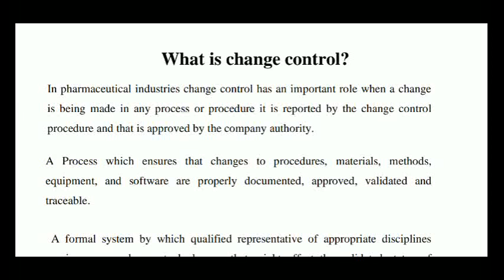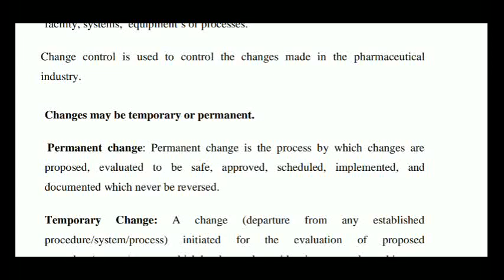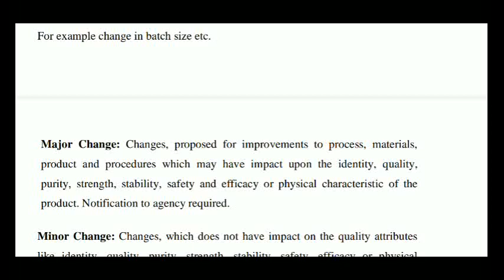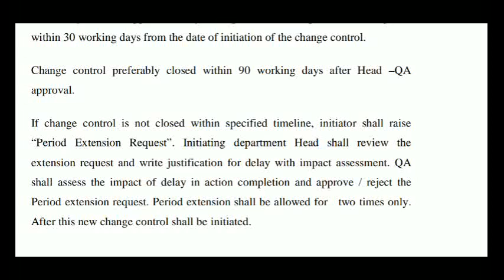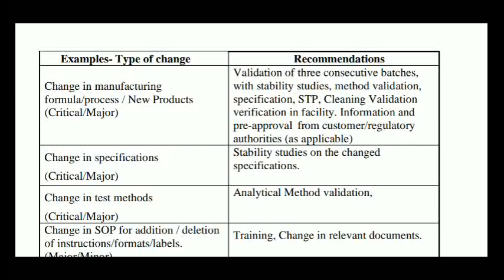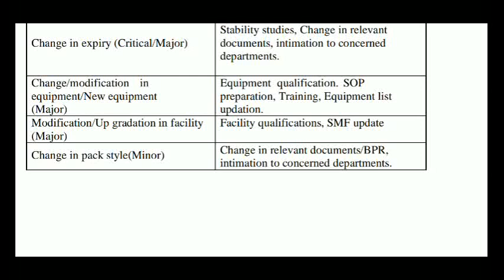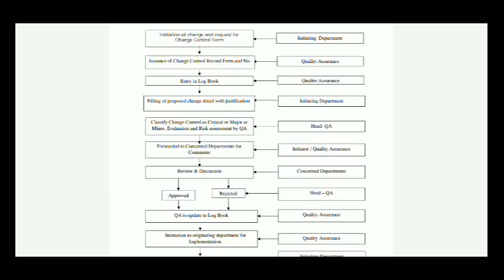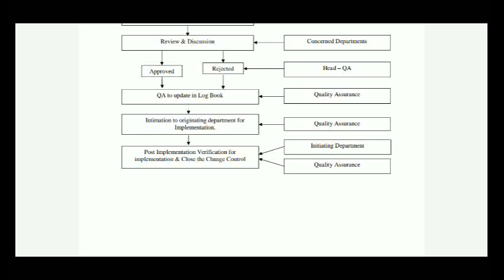Change Control proposal in pharma and its types-temporary, permanent,critical, major, minor,changes.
Video is about Change Control proposal procedure in pharmaceutical industry of which different types of change propsals like permanent temporary major minor.